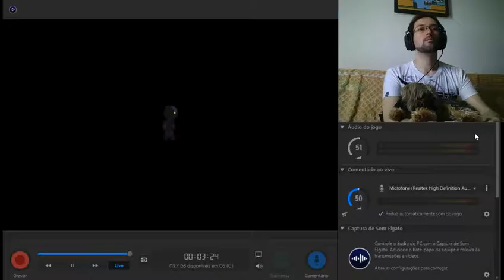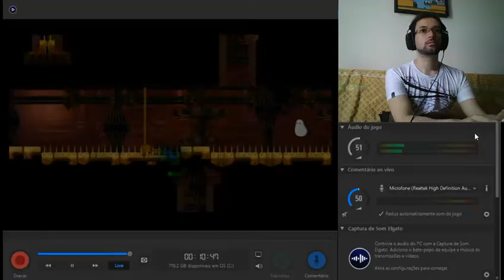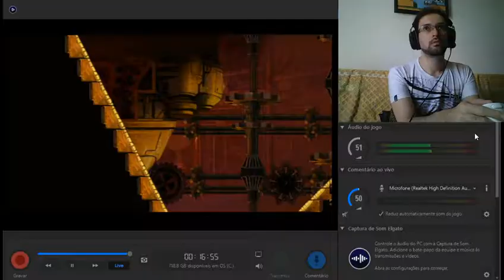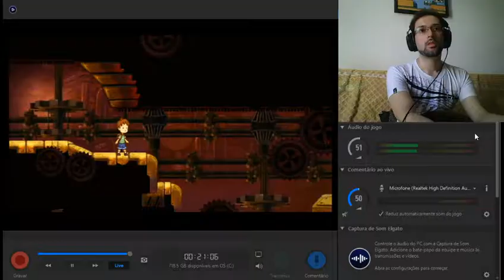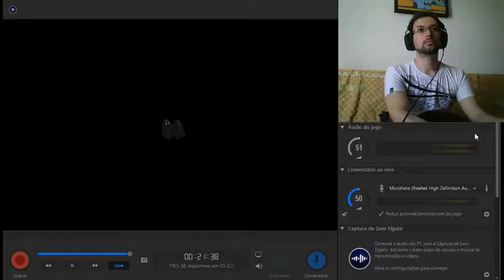064 A Boy and His Blob - Level 4-4 - 100%